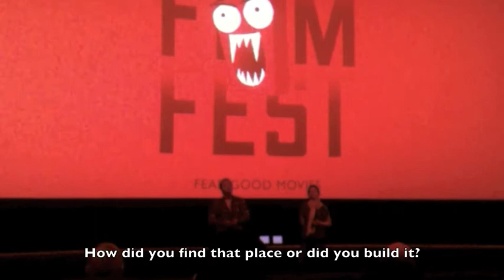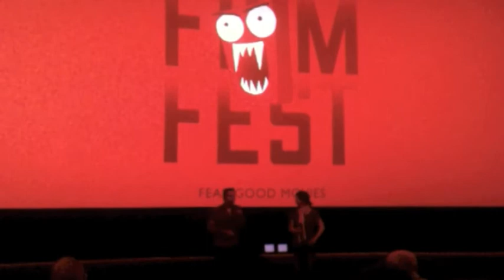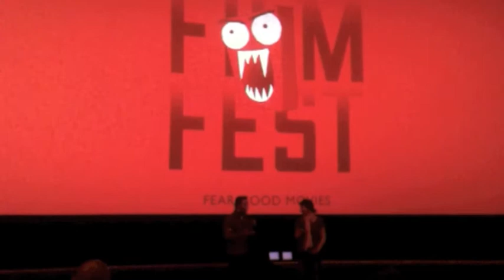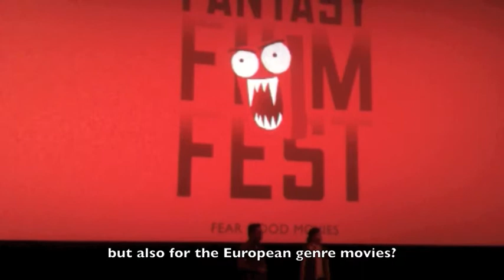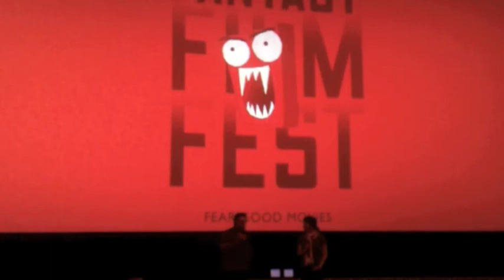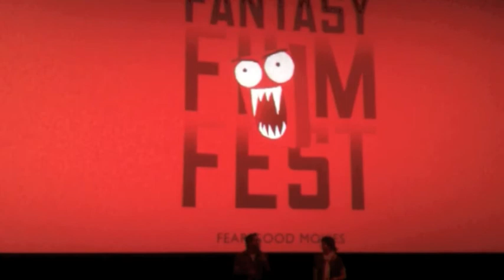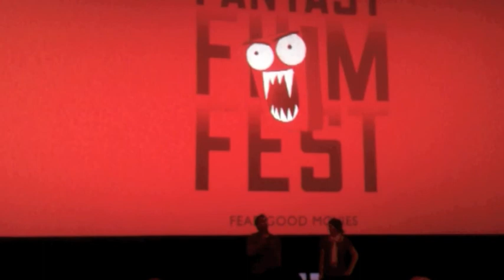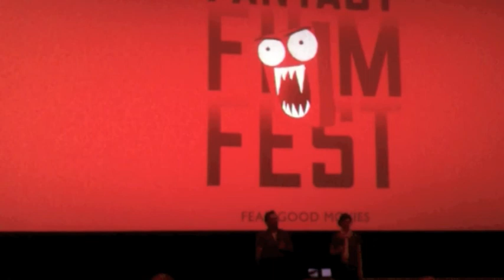Julien Maury - Among the Living Q&A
The Q&A with director Julien Maury after presentation of the movie Among the Living on the big screen at the Fantasy Filmfest in Germany.

As always: You shouldn't watch a Q&A before seeing the movie!